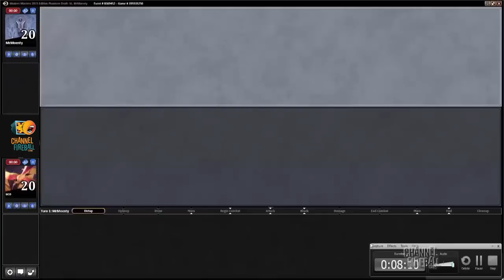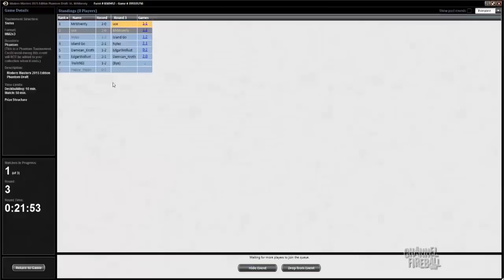Channel Mengucci - Modern Masters 2015 Draft #1 (Match 3)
Andrea Mengucci guides you through a Modern Masters 2015 draft on Magic Online!